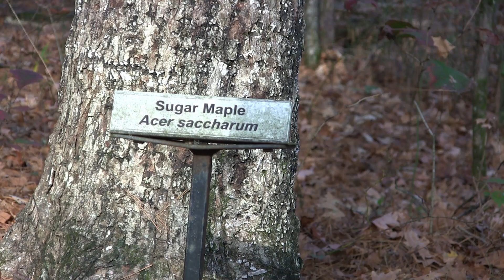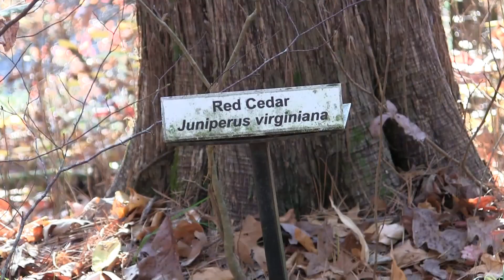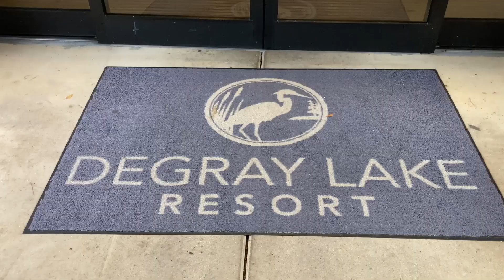Camp Life on Illinois Bayou: Scenic Views and Relaxation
We’re finally getting around to testing the new roof top tent.  On this trip, we start out at Ed Banks Crossing on the Cossatot River.  Though we have never camped at this location, we have visited it many times.  I have to say we will be back to camp again.  Tina loves to fish, and this is one of her favorite rivers to wet a hook.  She landed several small mouth bass, and we enjoyed hot dogs over a campfire on the banks of the river for supper.  On day two, we were basically nomads.  That is my favorite part of traveling like this.  You just need a place to set-up, and you’re home for the night.  We made our way upstream to an old favorite swimming hole, on the Cossatot again.  We shared memories of our daughters swimming there and a family camping trip on that section in the national forest.  Night three, we sought out a campground for showers.  We drove the Winona Scenic Drive from west to east and camped at Lake Sylvia Campground.  Steaks, brussels sprouts and baked potatoes over the campfire made a nice ending to a great day of scenery.  I didn’t film much on this portion of the trip.  We just enjoyed spending time together.  Day four, we got an early start and made our way to what is becoming a new favorite of ours.  Bayou Bluff on the Illinois Bayou near Hector Arkansas.  I really like the shelters with fireplaces.  The campground is small and close to highway 27, but very unique.  Again, tina caught several small mouths.  I relaxed by the fire with a book, as I watched a pot of chili simmer over the fire. We had good cell service at Bayou Bluff and watched the weather report that night.  High winds were predicted for the next day with two days of rain to follow.  Tina was able to reserve a room at Lake DeGray State Park for the next night, so after breakfast, we headed south.  We have always wanted to stay at the lodge on Lake DeGray and this was a good opportunity.  We spent our last night at the lodge.  The room was comfortable, restaurant tasty, and the scenery a nice change of pace.  The fall colors were nearing peak which added to the beauty of the trip.  It was nice to get away with my wife to just talk, share old memories and enjoy her company.  I hope you enjoy the video.

References:
1. Cossatot River State Park-Cossatot River State Park-Natural Area | Arkansas State Parks
2. Lake Sylvia State Park- Lake Sylvia Recreation Area | Arkansas State Parks
3. Bayou Bluff Recreation Area- Ozark-St. Francis National Forests - Bayou Bluff Point of Interest (usda.gov)
4. Lake DeGray State Park- DeGray Lake Resort State Park | Arkansas State Parks
5. Ouachita National FS Maps- Ouachita National Forest - OHV Riding & Camping (usda.gov)